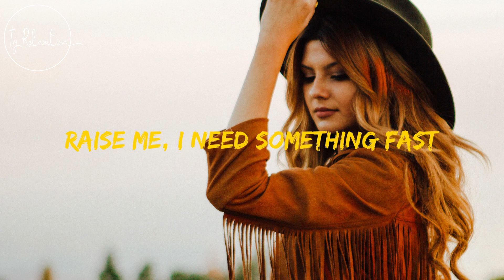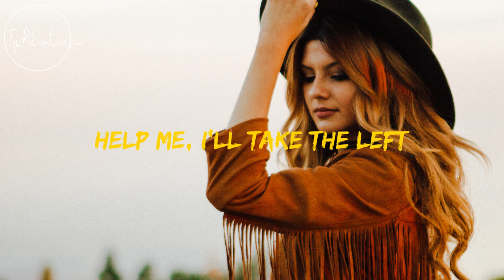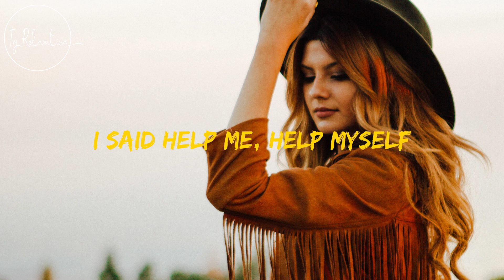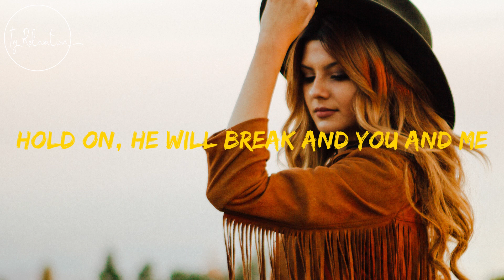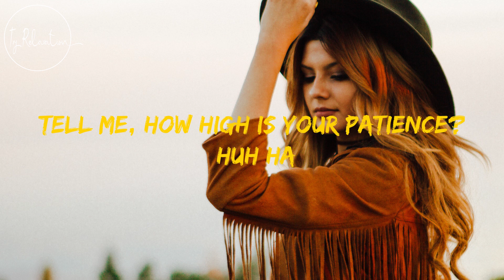Catch the wave - velvet moon lyrics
Hey, he's got me looking quite beige
Got me deep in the haze
There's no more compassion no

Raise me, I need something fast
I need something to last
And give satisfaction oh

Help me, grab his right arm
Help me, I'll take the left
Oh help me, help me
Interrogate him

How big is your love?
Tell me, how high is your patience?
Oh can I be saved?
I wanna catch the wave
Tell me, how high is your patiеnce?
Can I be saved?
I wanna catch thе wave

Hey, all this fake news, tell me
What is the use, tell me
Find me, under these layers
Among these taxpayers
There’s no satisfaction no

I said help me, help myself
Oh get me, down from this shelf
Dislocate him

Na, how big is your love?

Hold on, he will break and you and me
We will go, there, have no fear my dear

Tell me, how high is your patience? huh ha

Tell me, how high is your patience? hah